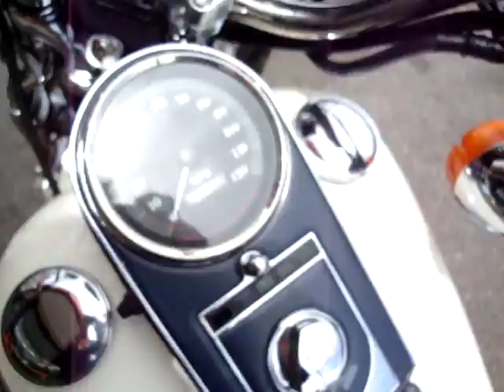'97 FLSTS 1340 heritage springer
ワンオーナー、低走行の極上車
フルドレスアップのFLSTS
現在では手に入らない希少パーツが多数使用されています。
お問合せは｢三拍子｣まで
０５２－８４２－０８００